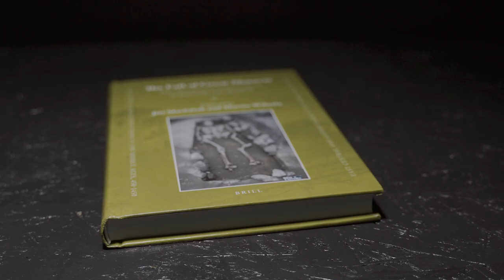Pád Velké Moravy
Jak vypadal podunajský region kolem roku 900? Kdo byl velmož z hrobu H153 v Pohansku? A kam zmizela jeho rodina při zániku Velké Moravy?
Nové odpovědi nabízí publikace Pád Velké Moravy: Kdo byl pohřben v hrobu H153 na Pohansku u Břeclavi?, kterou sepsal mezinárodní tým odborníků pod vedením profesorů FF MU Jiřího Macháčka a Martina Wihody.

Kniha vyšla v prestižním nakladatelství Brill počátkem letošního roku.

The Fall of Great Moravia
Who Was Buried in Grave H153 at Pohansko near Břeclav?
Brill, Leiden – Boston 2019